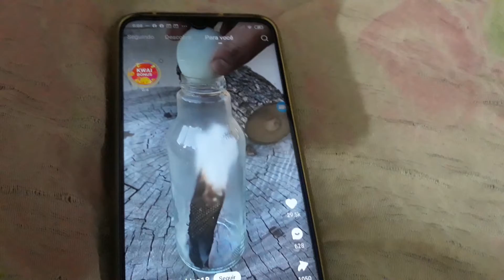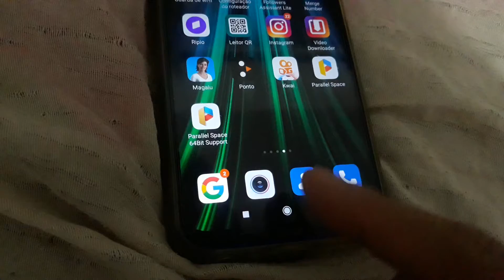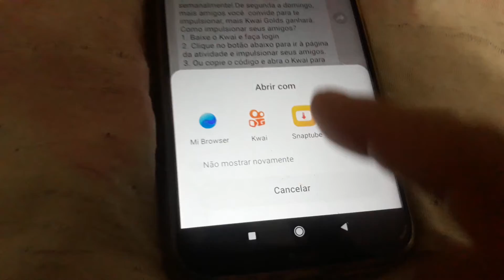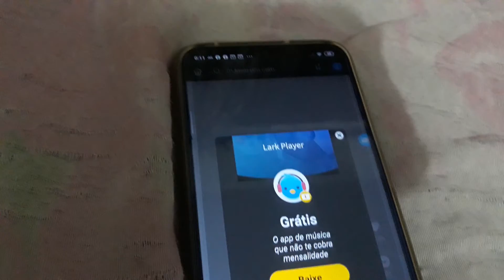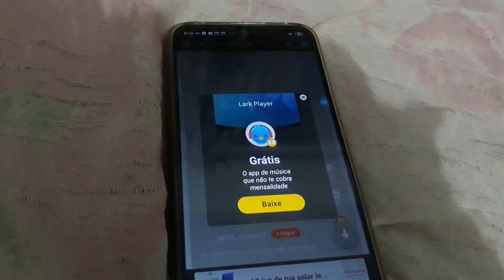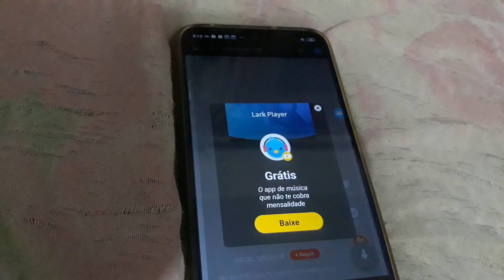Como Baixar vídeos no kwai que o usuário deixou um cadeado pra ninguém baixar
Você vai precisar baixar um aplicativo snaptube
baixe qualquer vídeo